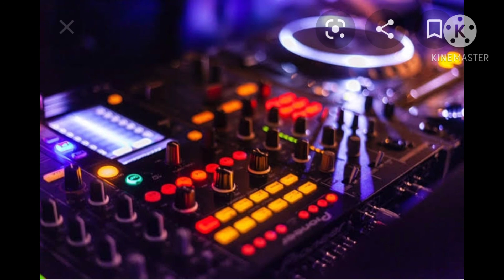BHOLA ☠️☠️👍👍👍//NU MATKE DJ//☠️☠️FAST GSM DJ AMIT MIXING POINT KHERWAS